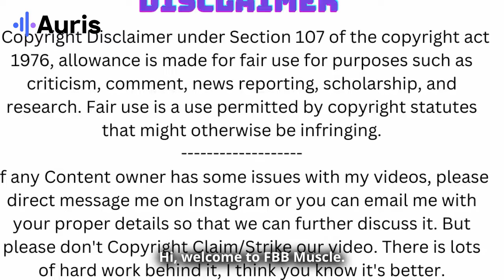Massive female bodybuilder body transformation motivation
Get ready to be inspired by this incredible female bodybuilder's transformation journey! From skinny to strong, this woman's dedication and hard work will motivate you to reach your fitness goals.
Source Credit: All images and video clips taken from Jaclyn Baker's Instagram Account, Google, Google search, Google Store, YouTube, and YouTube galleries